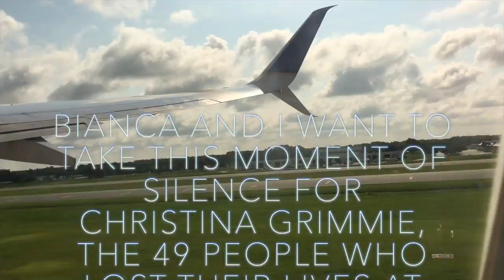Disney World Vlog Part 2 | Blanca Reyes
Hey Guys! Here's Part 2 from our Disney adventure! We really hope you enjoy, don't forget to thumbs up if you enjoyed it! Again TYSM for watching! Means a lot to us!

PERISCOPE: @blancareyes93

Beat By: Businessman Dave | Brock Kerrigan
               Three Am | Brock Kerrigan

Song By: A Dream Is a Wish Your Heart Makes | Cinderella
                Circle of Life | The Lion King